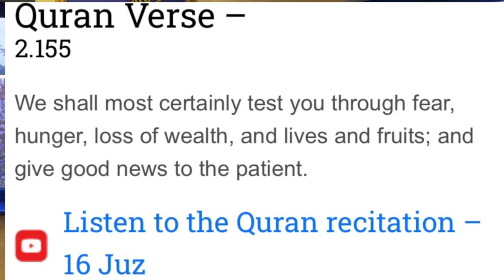Qari Asim - 16th Ramadan Daily Reminder